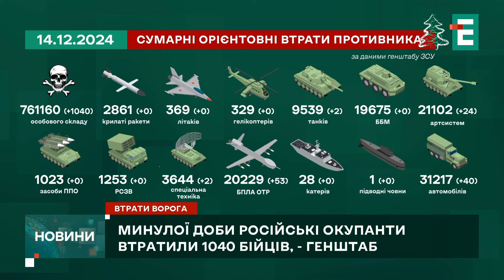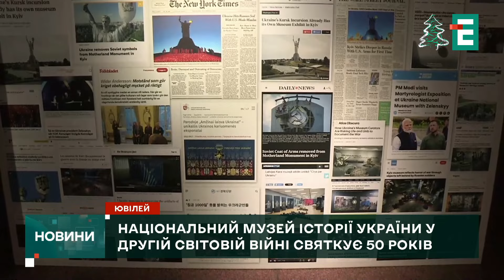МАСОВАНО АТАКУВАЛИ рф: загорівся резервуар із паливом на нафтобазі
Безпілотники атакували нафтобазу у російському Орлі. На неспокійну ніч там скаржилася місцева влада. Нібито через масований удар загорівся резервуар із паливом на нафтобазі.

♥️ Дякуємо кожному за підтримку української журналістики ♥️